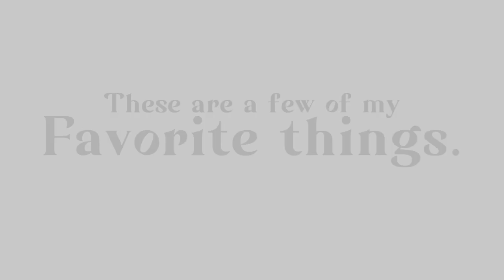Favorite Things MEME (Feat. Sumi & Lux)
This is a gift for you Shi-Shi! (@yoshi-zf1kl7mb2t ) I just wanted to bring some nostalgia from your old account (I wanted to do this meme for a really long time too-) I wish good things for you and congratulations on 400 subs!!!

- sincerly LM